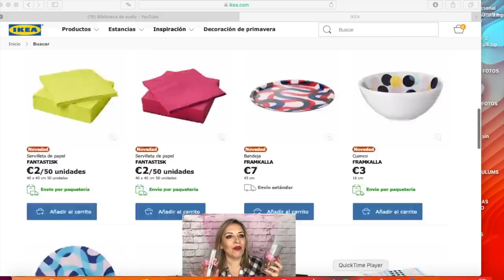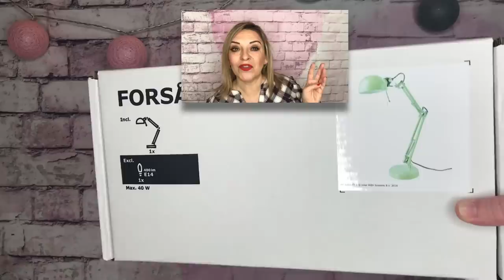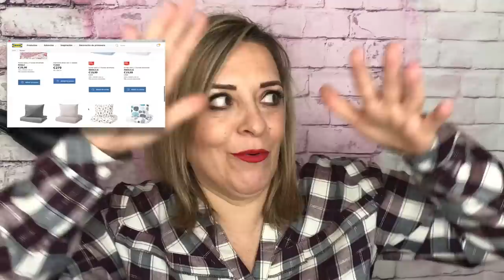HAUL IKEA NOVEDADES FEBRERO 2019* PANDORAMENCHU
PLANTA ARTIFICIAL
FLEXO VERDE
FLEXO NEGRO
COJIN
BOMBILLAS
BOTELLA
VASOS
TOALLAS
CAJA ORGANIZADORA